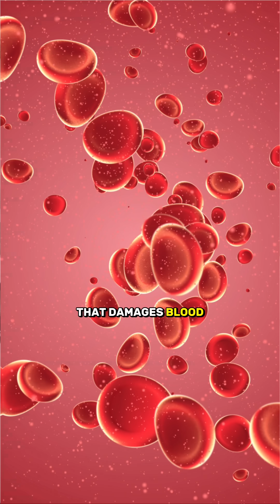Sugar is killing you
Most people think sugar only causes weight gain or cavities.
That is not the real danger.

Chronically high blood sugar damages blood vessels and nerves long before symptoms appear.

It forces the pancreas to work overtime until it begins to fail.

This damage builds quietly over time and significantly increases the risk of heart disease, stroke, kidney failure, vision loss, nerve damage, and type 2 diabetes.